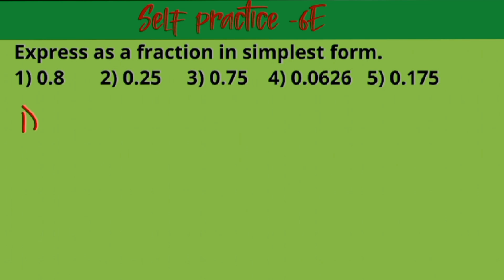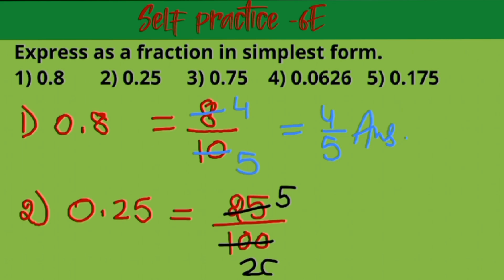new learning composite maths class 6 self practice 6e | schand maths class 6 ex 6e | decimal